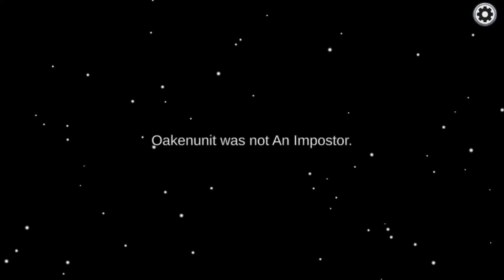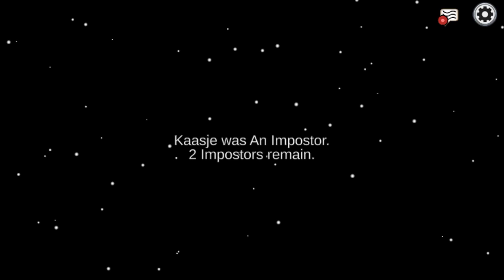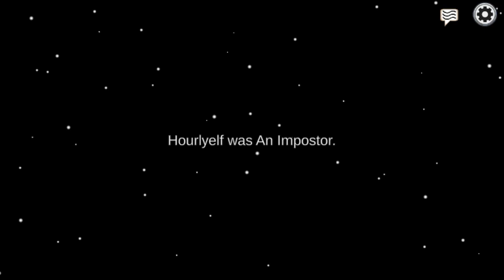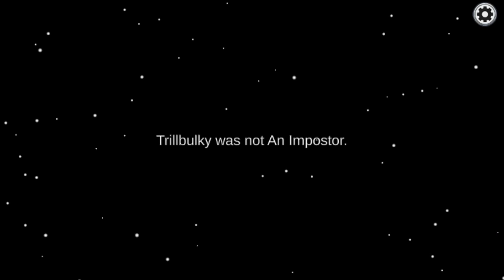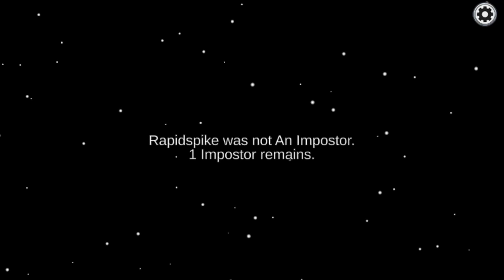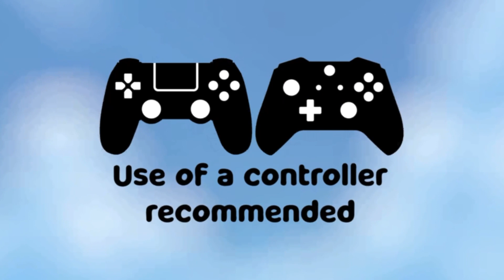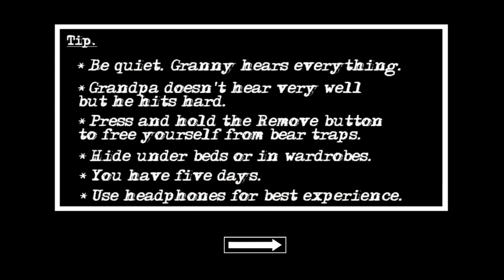Granny, Stick War, Eyes: The Horror Game, Red Ball 4, Hungry Shark World, Gameplay Part 132